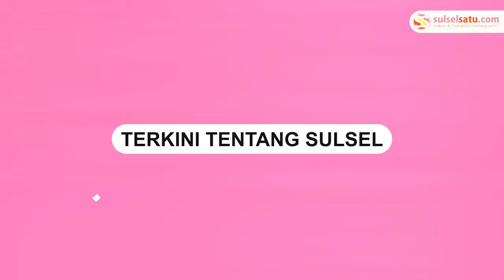Presiden Jokowi Minta Tak Ada Menteri yang Menyuarakan Penundaaan Pemilu 2024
Presiden Joko Widodo melarang menteri-menterinya untuk membicarakan terkait penundaan pemilu 2024.

Hal itu disampaikan Jokowi saat memimpin sidang Kabinet Paripurna di Istana Negara, Selasa (5/4).

Ia meminta jajarannya tidak berpolemik terkait isu ini dan fokus bekerja.

Jokowi menegaskan, dirinya tidak ingin lagi mendengar ada yang menyuarakan wacana presiden 3 periode maupun penundaan pemilu.

Video terkini dan terbaru..